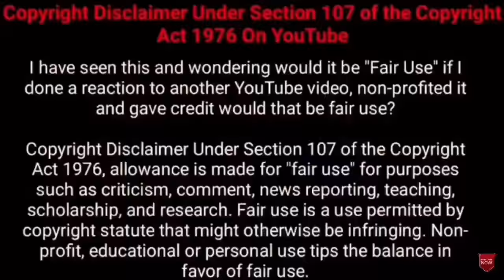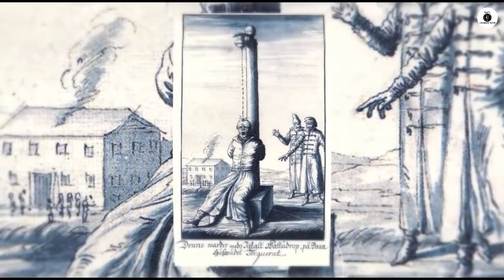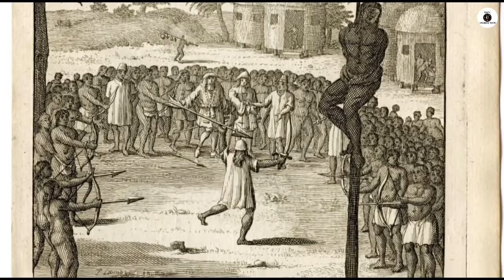பழங்காலத்தில் கொடுக்கப்பட்ட கொடூரமான தண்டனைகள் | Worst Punishments In History | TAMIL AMAZING FACTS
Tamil Galatta News and minutes mystery of worst punishments ever amazing videos and info
bytes.

Hi friends
     Tamil Galatta News and minutes mystery of worst punishments ever in TAMIL AMAZING FACTS.Tamil amazing facts channel is best for ancient punishments in tamil with info bytes knowledge of most Random Facts. Facts in tamil for worst punishments ever .Tamil amazing facts is here to educate tamil galatta science facts in tamil and story bytes videos in tamil.

infringing.